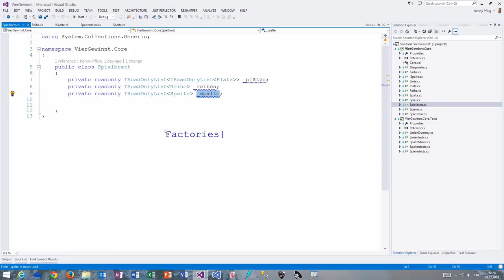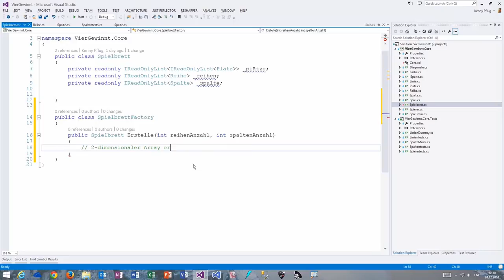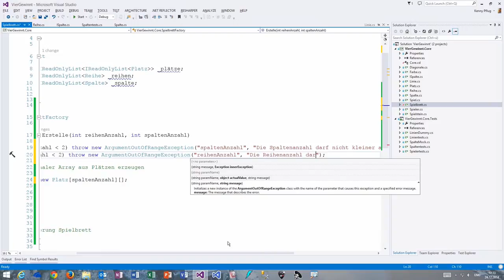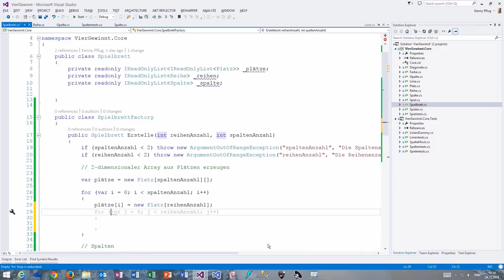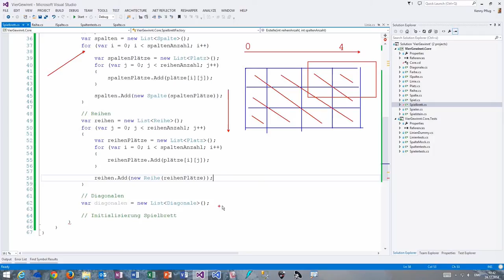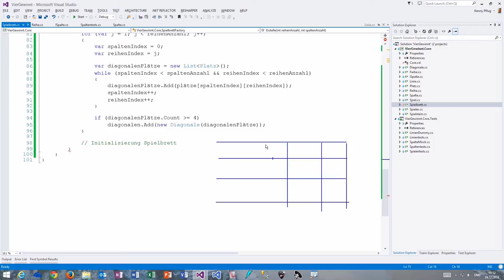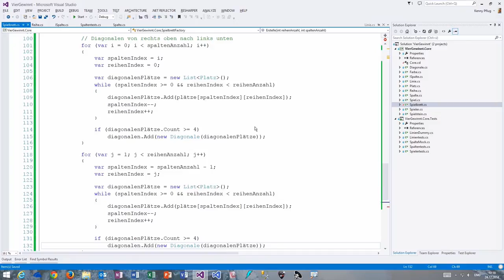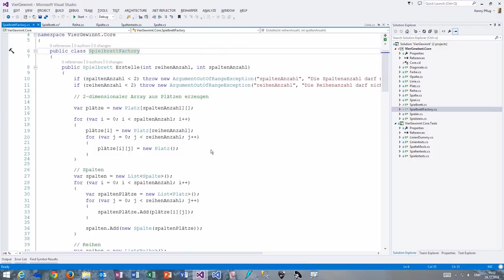Vier Gewinnt (6) - Spielbrett erzeugen mit dem Factory Pattern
In diesem Video sehen wir uns an, wie man ein Spielbrett mit zweidimensionalem Array, Spalten, Reihen und Diagonalen erzeugen und diese Logik mit dem Simple Factory Pattern kapseln kann.